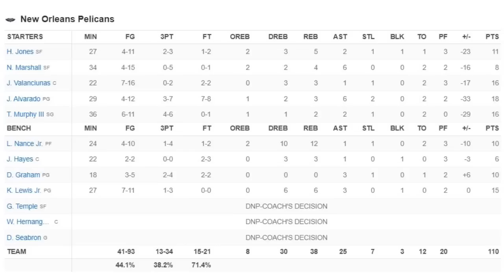Milwaukee Bucks vs New Orlean Pelicans Full Game Highlights |Jan 29| NBA Regular Season 22-23